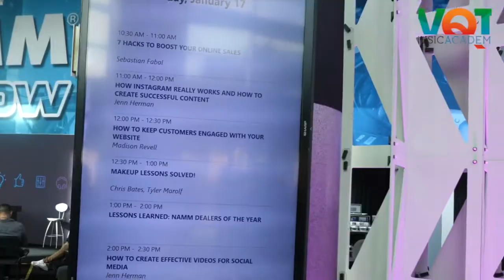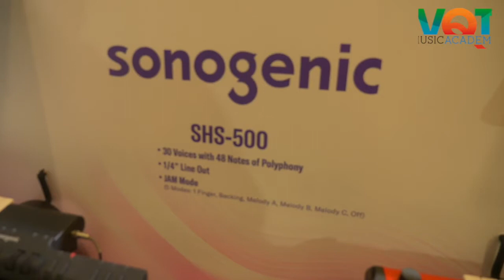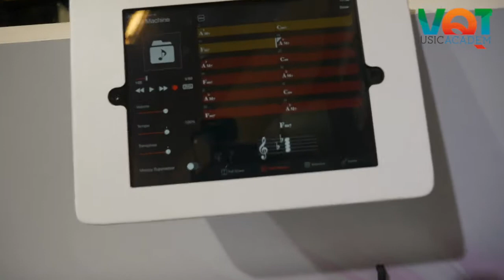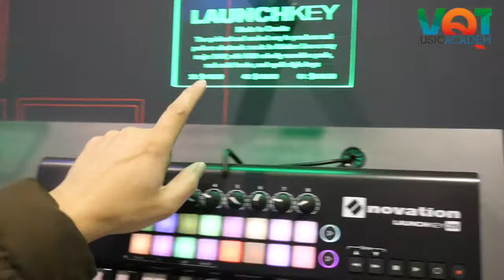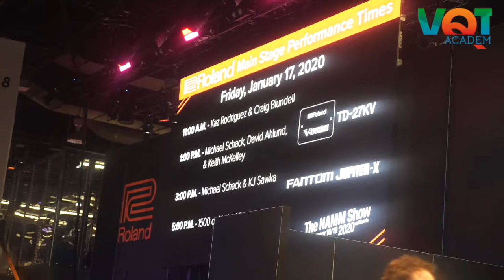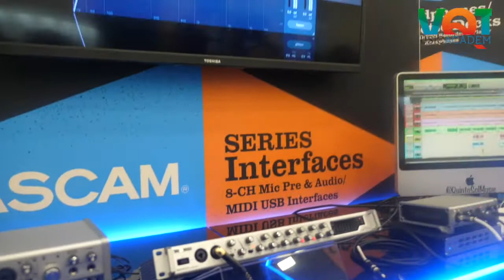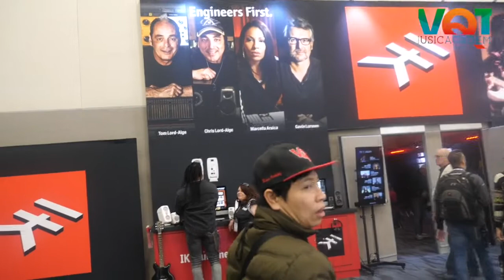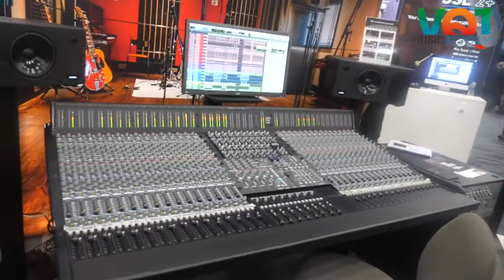NAMM SHOW 2020 | Cùng tham quan với nhạc sĩ Vũ Quang Trung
NAMM Show 2020, hội chợ âm nhạc quốc tế tổ chức hàng năm tại California USA. Các bạn yêu âm nhạc cùng tham quan NAMM Show với nhạc sĩ Vũ Quang Trung
Weekly new video upload!